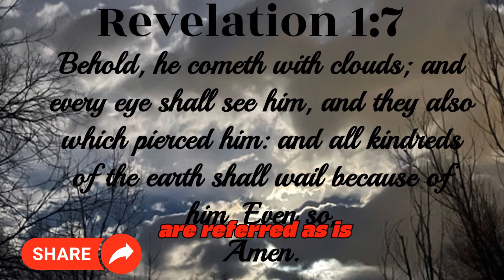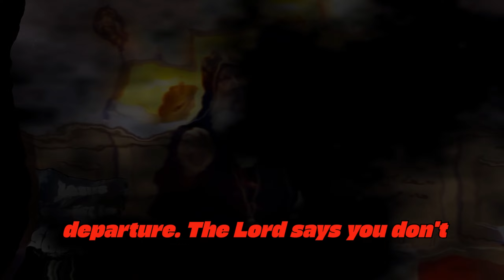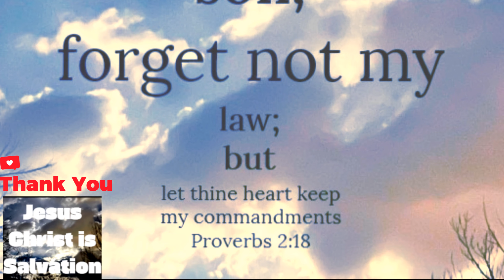Don’t be fooled by the lie they tell you!